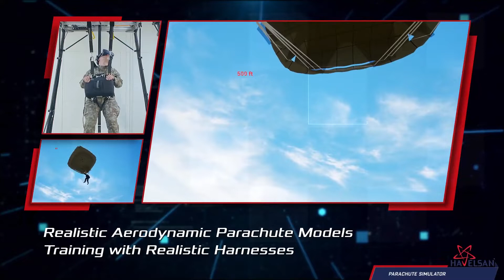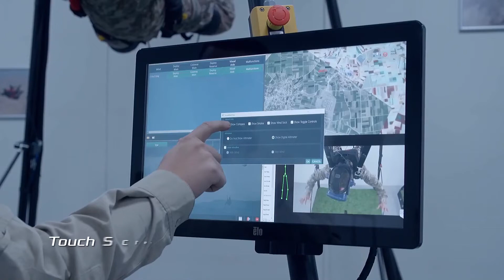HAVELSAN exports Hezarfen Parachute Simulator to Malaysia